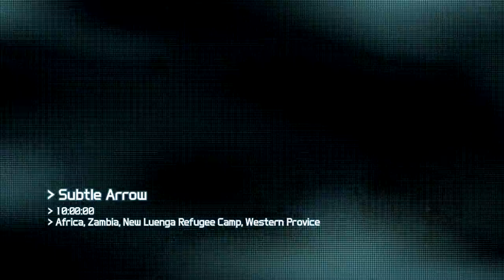Ghost Recon Future Soldier Walkthrough Ep. 4 - Dying Again and Again